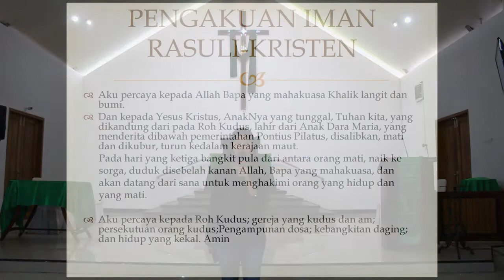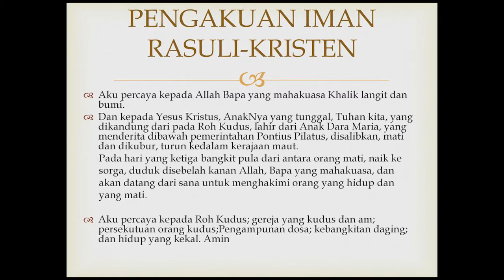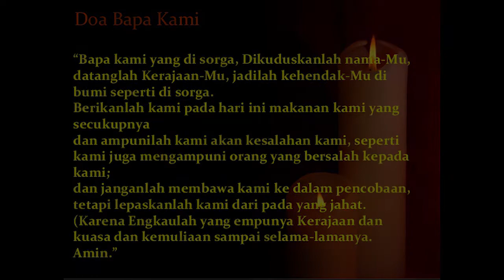Ibadah PRJ 4 Oktober 2020